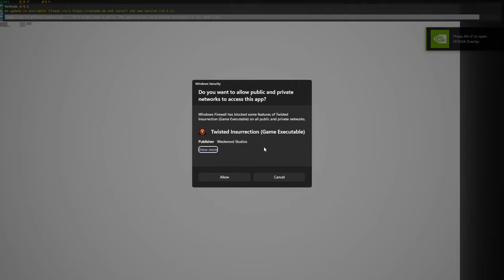twisted insurrection skirmish part 1